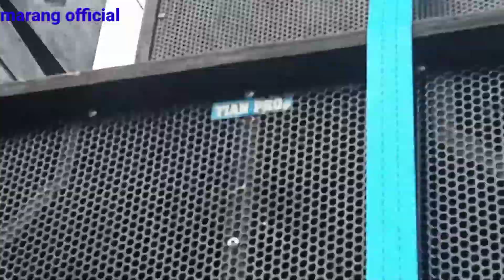karnaval kanigoro rt 03 sound tian pro audio profesional 2022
assalamualaikum wr wb marang official kali ini sedang ngevlogs karnaval kanigoro bersama RT 03 dan sound tian pro audio profesional